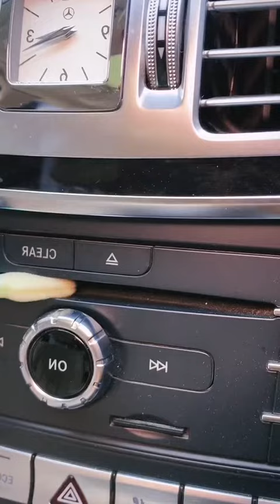Pesqueiro do Marco Limpando o Carro Pra ir Pesca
Sobre:
Restaurante e Pesqueiro.
Excelente lugar para pesca, lazer e família.
Informações adicionais:
Restaurante e Pesqueiro. Excelente lugar para pesca, lazer e família. Venha conferir.
Pesqueiro do Marco
Contatos:
Localização:
Paulínia/SP